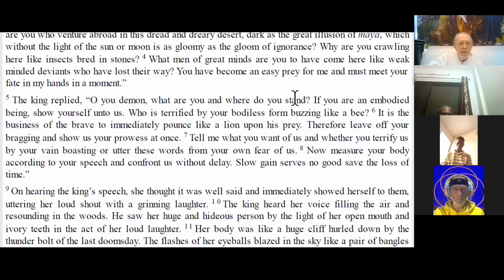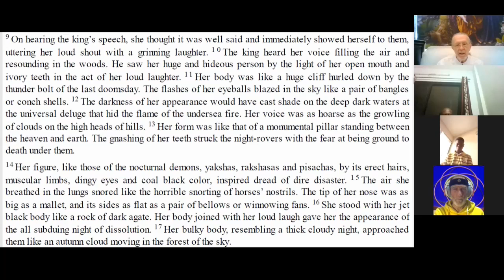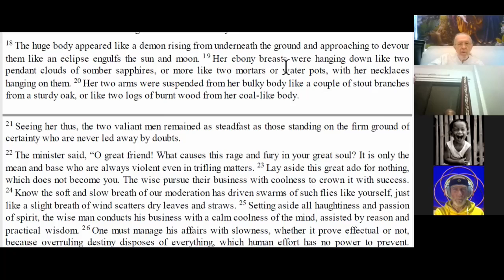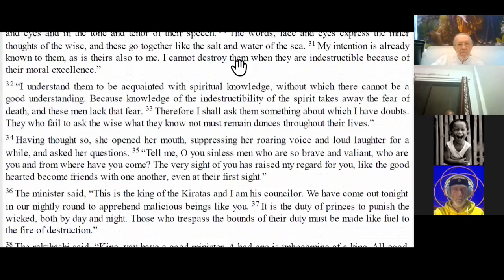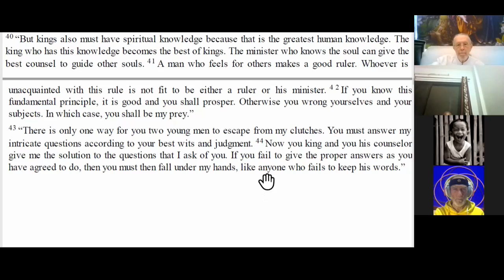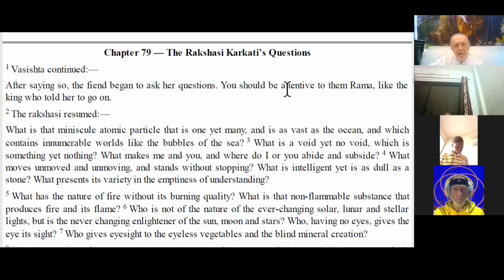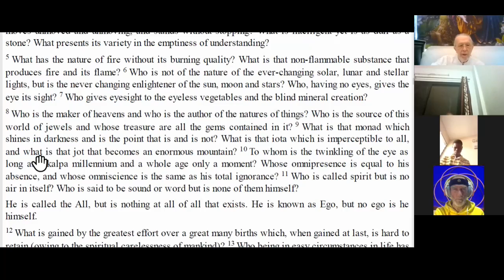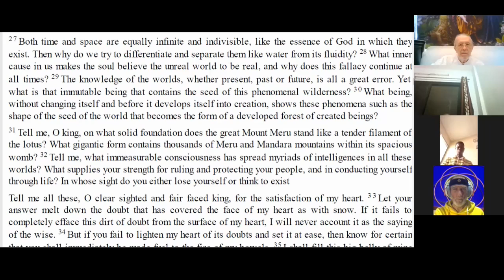Doctor of Divinity in Brahman Consciousness, Session 70, August 12, 2021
Book 3 Chapter 78-79 We enjoy the process of samyama as a tool to balance karmic traces at the deepest level.

This is a Knowledge Meeting for the MahaVideha University Doctor of Divinity Course, a part of the Sahasra Sirsha Brahma Emergence Event for the benefit of Humanity (read more This series of videos is an in-depth study of the Yoga Vasishta with reading from the English translation of the book followed with commentary by Visvamitra. The purpose of these meetings is to balance karmic traces that exist as knowledge constructs. This daily study along with the daily Sahasra Sirsha Brahma Meditations will rapidly Why advance the participant to higher states of consciousness. When the group has reached it full size of 1,000 Members, there will arise the Sahasra Sirsha Brahma Emergence Event. This Event will mark the beginning of the transition of Humanity into the 5th Dimension, or what some call The Golden Age or Heaven on Earth. All negativity and chaos in Human Society and individual human life will disappear. Every human being will be empowered to live a sovereign life in freedom and fulfillment, without the need for government (which literally means &quot;control mind&quot;).